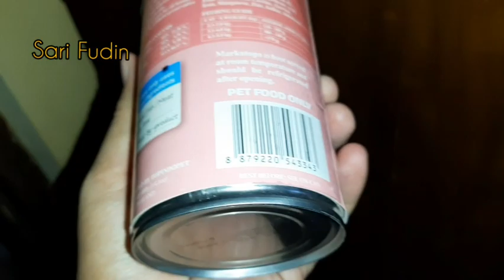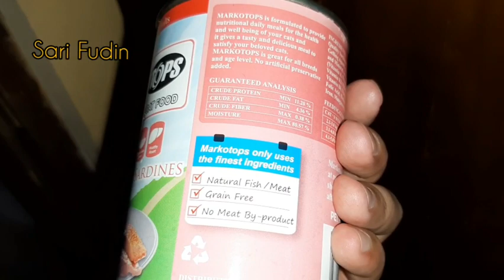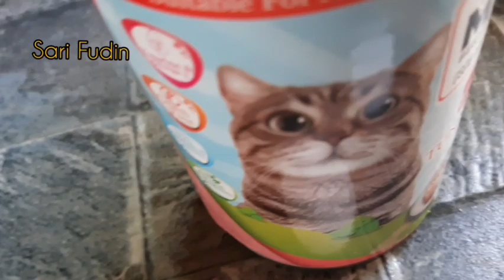MARKOTOP WETFOOD | KUCING KU BEREBUTAN GAES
Pagi itu saya mencoba makanan baru untuk kucing2
Markotop namanya lucu ya gaes tapi kucing pada suka nih karena teksturnya sangat lembut dan ada gumpalan2 ikan nya gaes
semoga videonya menghibur ya gaes

semoga kalian yang nonton dalam keadaan sehat ya gaes dan anabul kalian juga sehat dong hhhhh

Terimakasih
salam sehat anabul